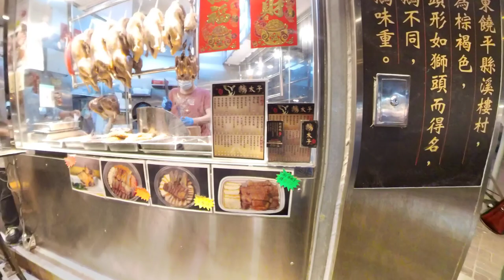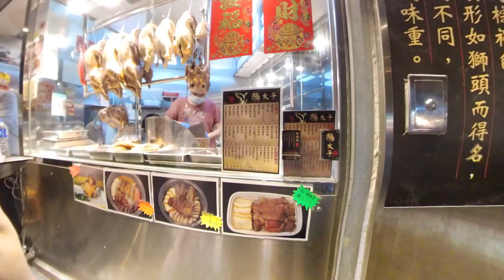夜遊 花園街街市#insta360onex2